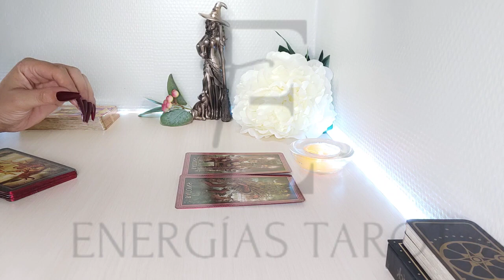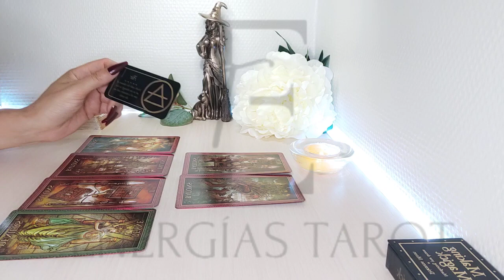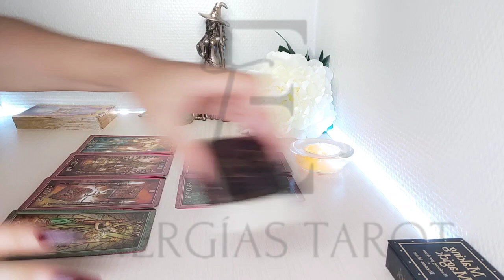Sagitario 🪬 EVITA ESTA 😱 PELEA 😦 ESTÁS QUE TE SALE 🔥 JULIO AGOSTO 2022